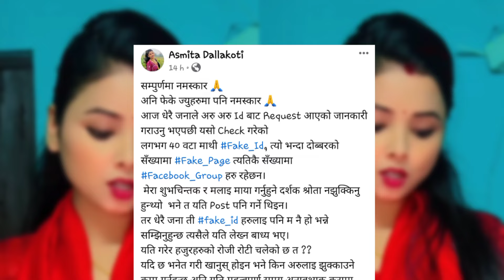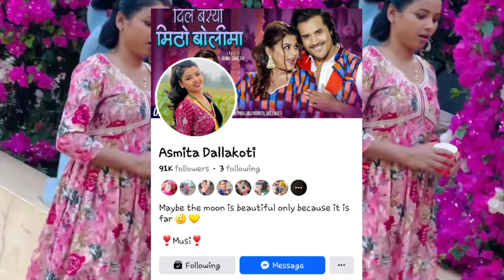अस्मिता भन्छिन् मेरो फेक आईडी धेरै भए | Asmita dallakoti | Asmita dallakoti new video,Asmita Dc Song